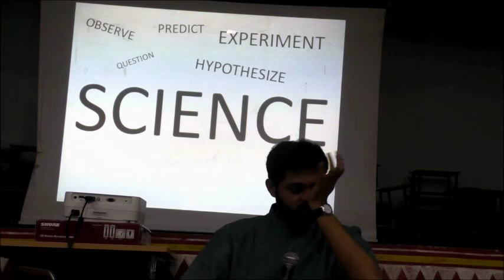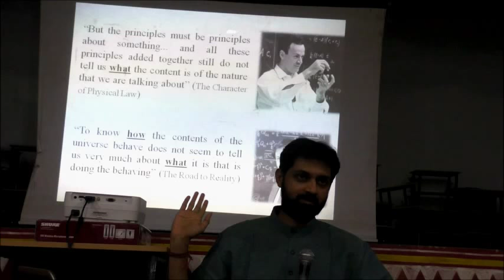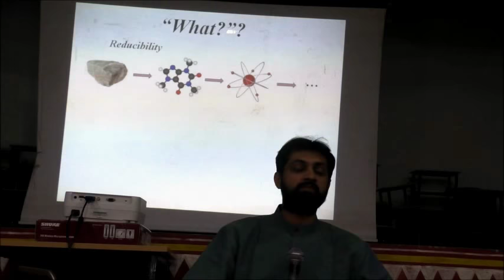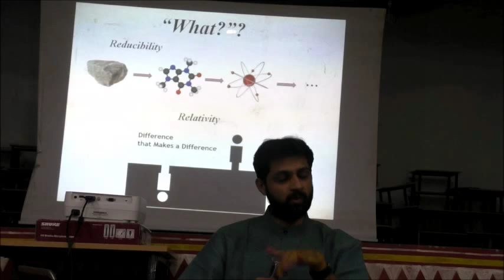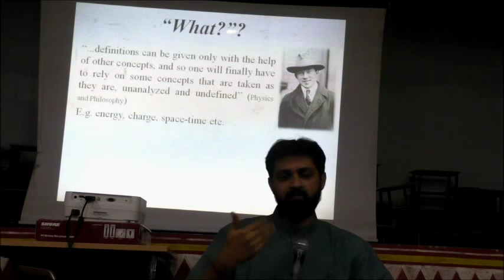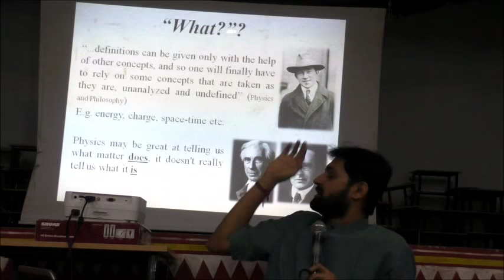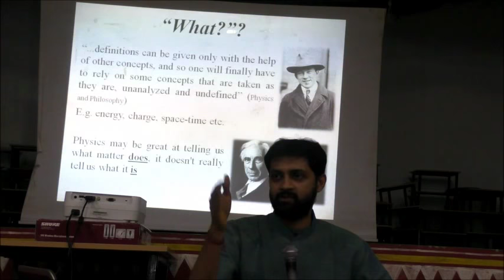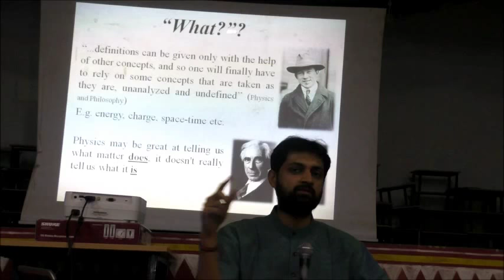What Can Science Not Do? — Part 1 — The Irresolvable "What"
M.Sc. (distance) classes on "Science and Consciousness" at Prashanti Kuteeram on 29 January 2018